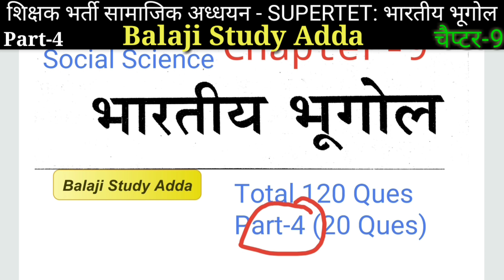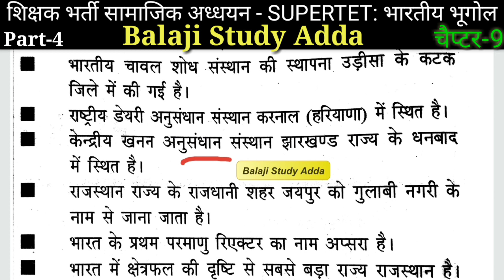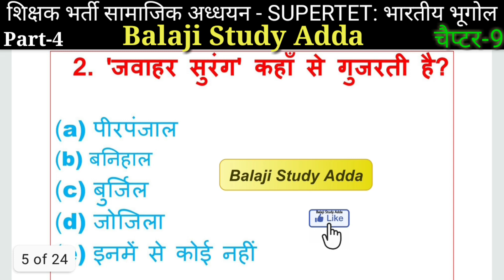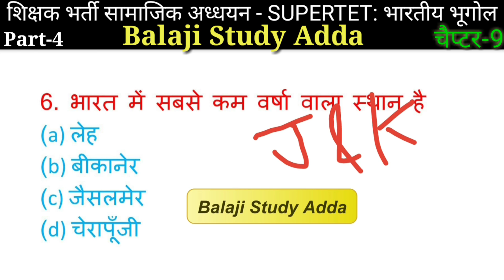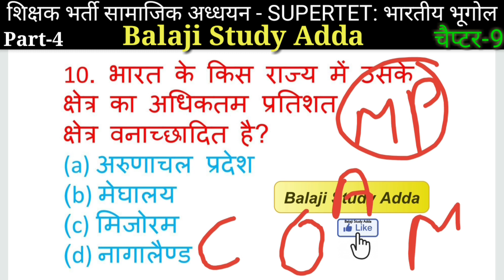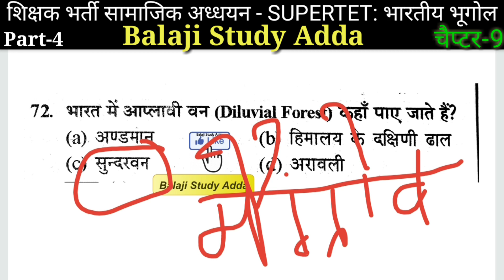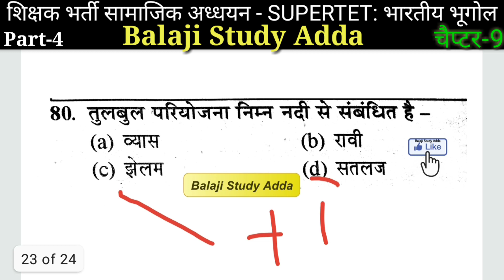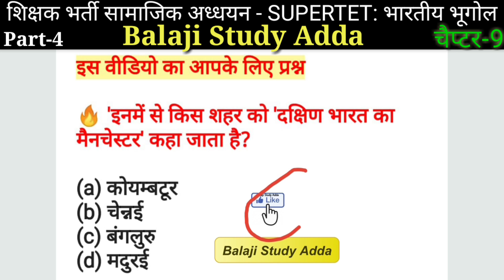शिक्षक भर्ती Supertet2020 सामाजिक अध्धयन Chapter-8 Indian Geography (भूगोल) 120 IMP Ques | Part-4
महाद्वीप यदि पूरा चैप्टर पढ़ना है तो यहाँ से देखें👉